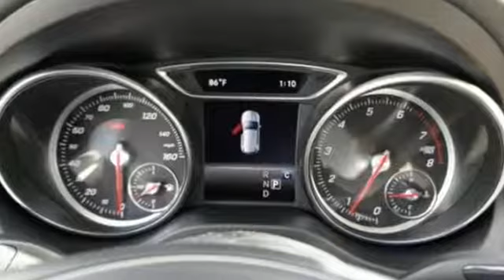New 2018 Mercedes-Benz GLA Miami FL Coral Gables, FL JJ465459 - SOLD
Year: 2018
Make: Mercedes-Benz
Model: GLA
Trim: GLA 250
Engine: 4 Cyl. 2.0 L
Transmission: Automatic
Color: CIR_WHT
Interior: Beige
Stock #: JJ465459
VIN: WDCTG4EB4JJ465459

Address:
300 Almeria Avenue